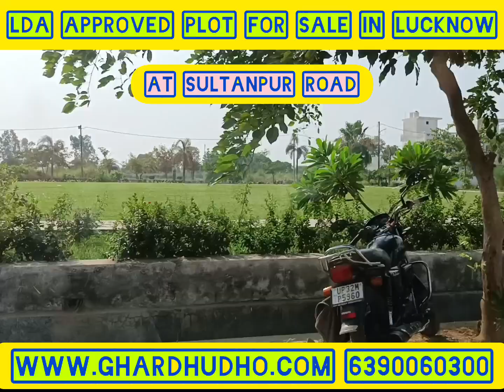LDA Approved Plot For Sale In Lucknow ☎️6390060300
LDA Approved Plot For Sale
 at Sultanpur Road Lucknow. This is 300 acres integrated township which is approved by Lucknow Development Authority LDA.